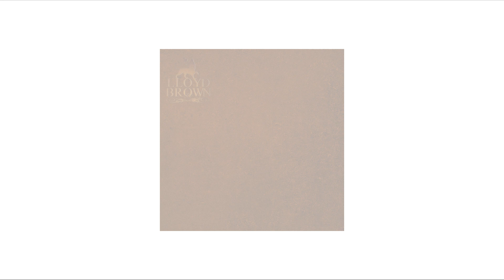The Brown Album [Teaser]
An upload teasing vocalist/songwriter/producer Lloyd Brown's forthcoming landmark 30th studio album 'The Brown Album' and release date

MUSIC

Anarchy Audioworks
Vocalator Pro